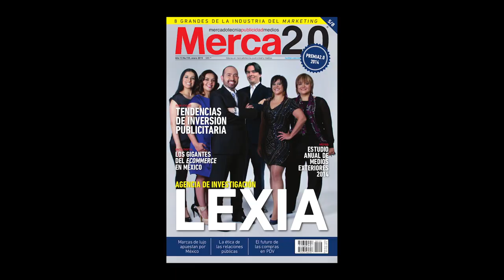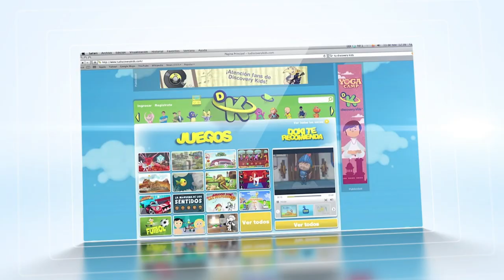Corporate Video LEXIA 2017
LEXIA Global is a solutions-driven consulting firm based on insights. LEXIA specializes in understanding social aspects, attaining reliable knowledge, and generating strategic solutions in communications, branding, and marketing.